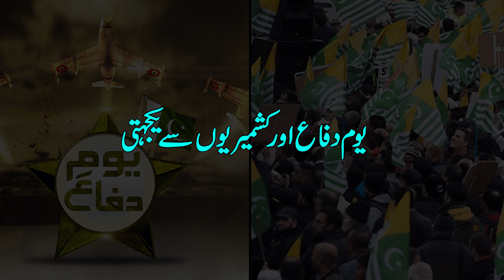یوم دفاع اور کشمیریوں سے یکجہتی | Tribute to Pakistan Defence Day Martyrs | Defence Day Special